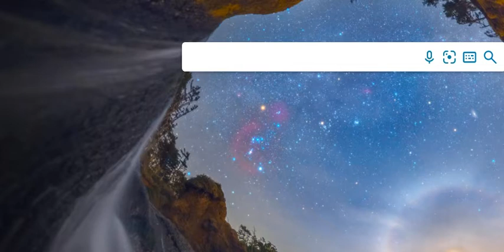Deepsoul electro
Christian bloch - arizona fall, and Emil klotzsch - geteiltes sein